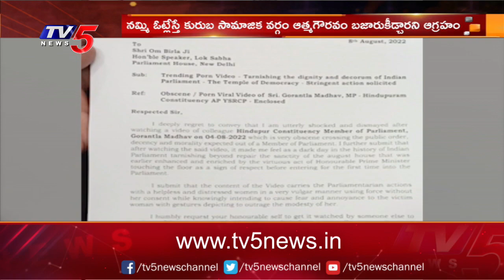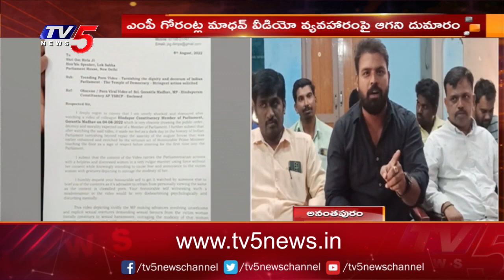ఎంపీ గోరంట్ల మాధవ్ నగ్న వీడియోపై కొనసాగుతున్న రచ్చ | MP Gorantla Madhav video controversy | TV5 News